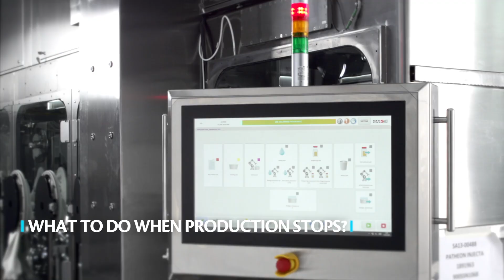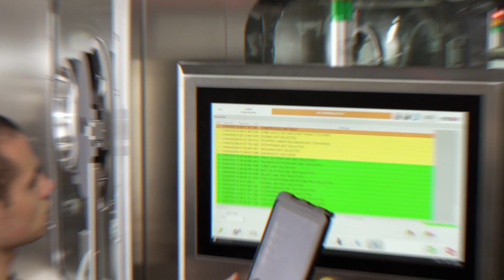IMA Remote Assistance for Digital Manufacturing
IMA Remote Assistance is the IMA Digital service aimed to offer remote support and restore production quickly. Through the tools selected, an IMA operator will be able to promptly support the resolution of technical problems that have occurred on the machine, remotely.
IMA Remote Assistance guarantees:
remote support to the operator on-site in real-time ;
immediate response to emergencies ;
an increase of the technical assistance efficiency;
to record/archive found solutions for subsequent use.
IMA Remote Assistance, optimal for troubleshooting - ideal for changeover or operating
guidelines - excellent for system installations.